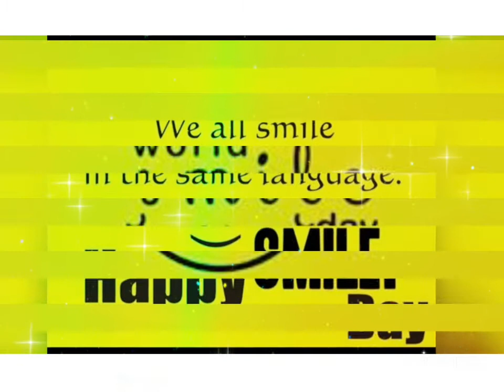world smile day status|world smile day whatsapp status|world smile day 2021|smileday